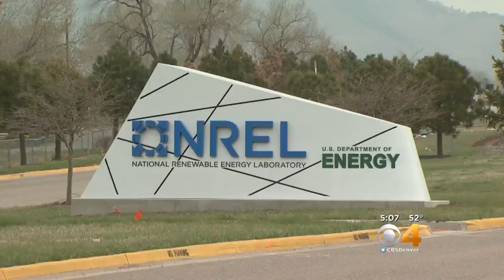Rep. Jason Crow Doesn't Vote For Nancy Pelosi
Crow is the only House Democrat from Colorado to vote against Pelosi.